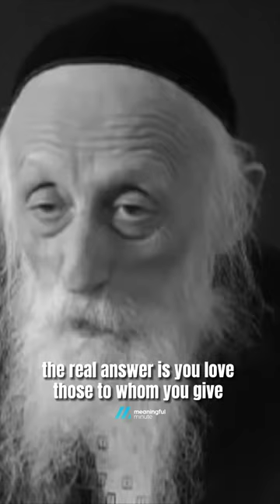WHAT IS TRUE LOVE?! | Rabbi Abraham J. Twerski